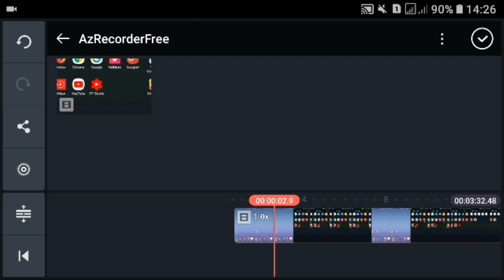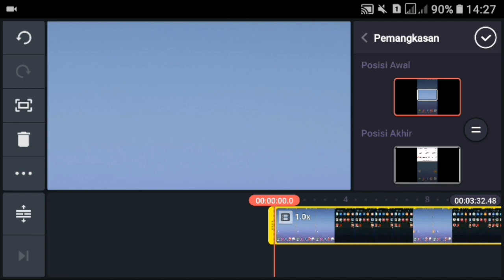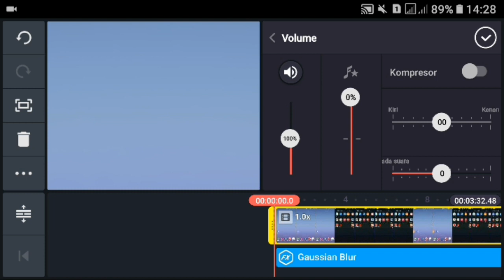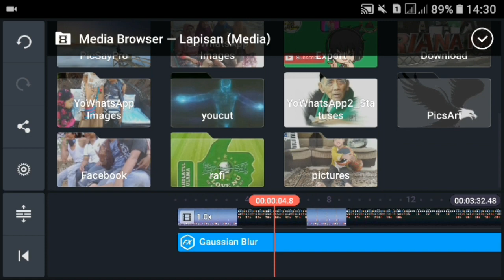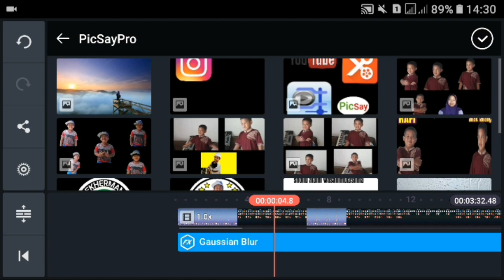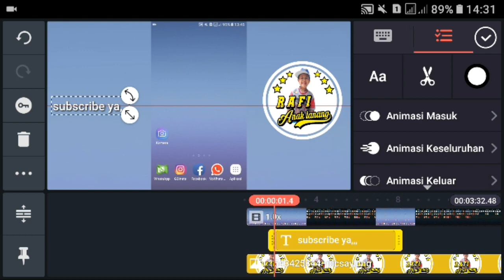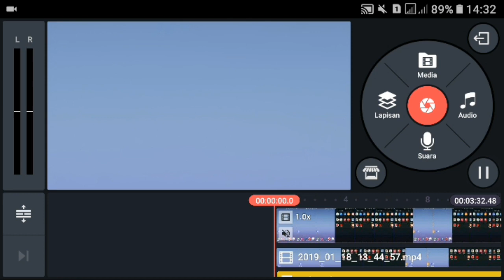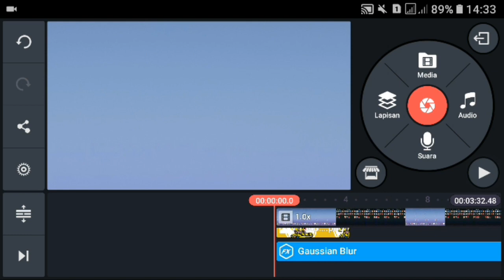TUTORIAL MEMBUAT BACGROUND VIDEO BLUR/OVERLAY